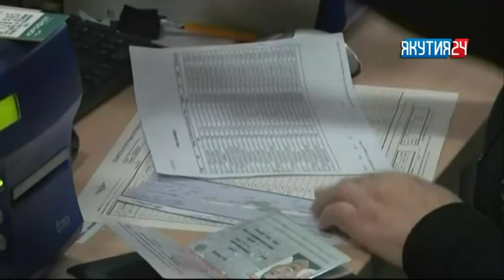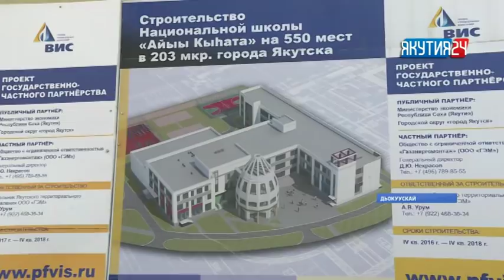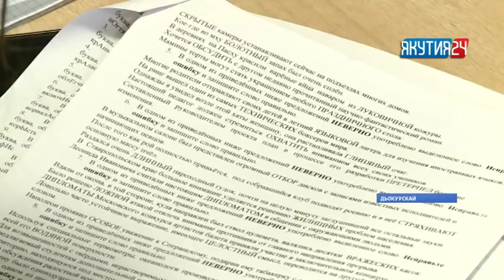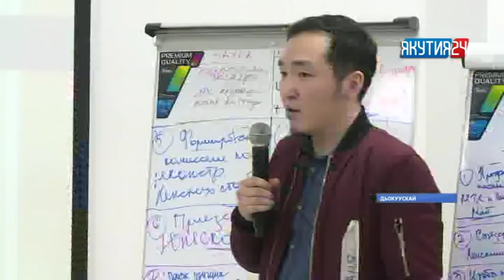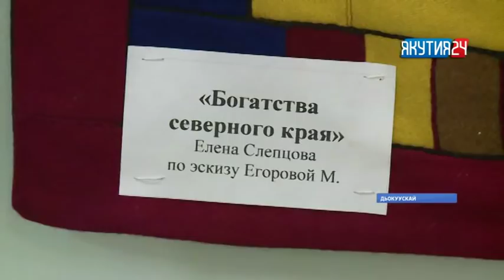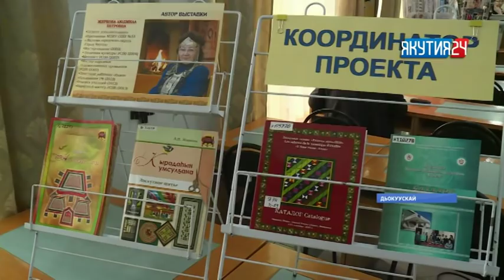«Саха сирэ» информационнай биэрии. Тохсунньу 24 күнэ, 20:30 ч